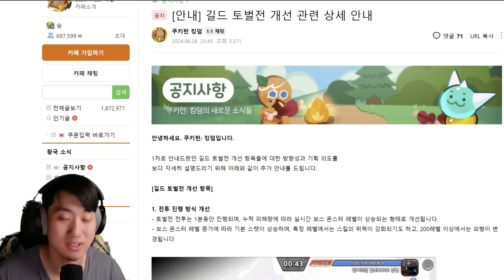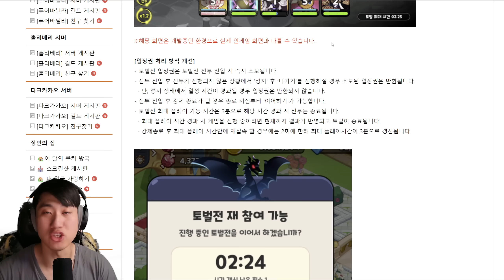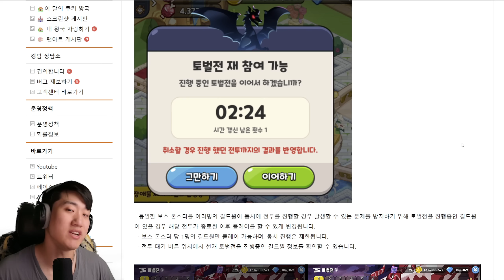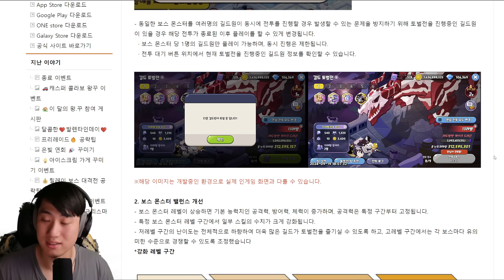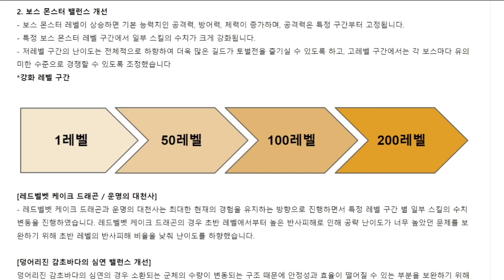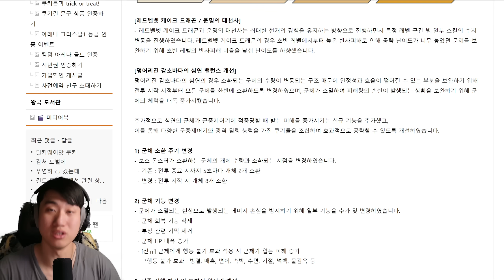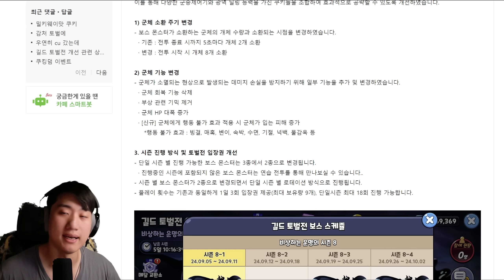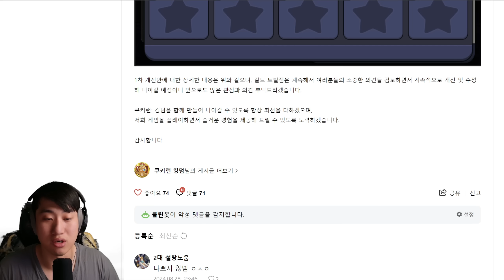Mint Choco Magic Candy LEAKED with MASSIVE Guild Changes!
Cookie Run Kingdom has uploaded the new patch note on Naver (sorry not on EN discord) for the new Guild Boss Changes that is going to be coming out! Shoutout to CatMario and TheoryCrafters for sharing the info and translating it to make my life so much easier. Let me know what you guys think about the changes!